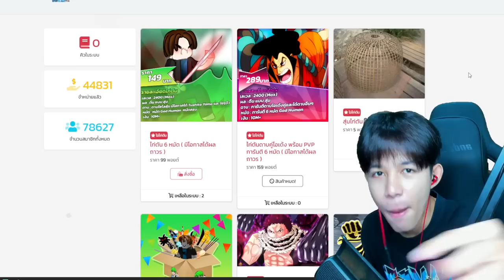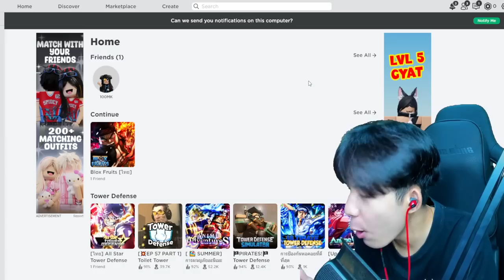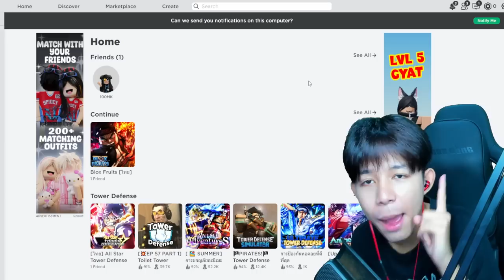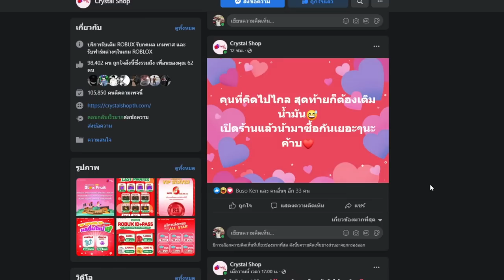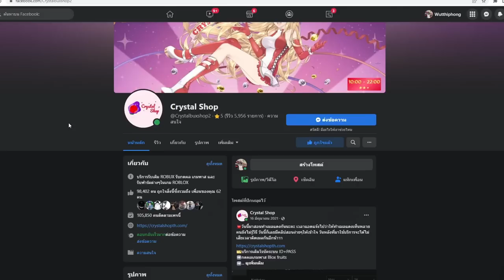รหัสไก่ 179 บาท VS 1499 บาท รหัสไหนจะคุ้มกว่ากัน!!